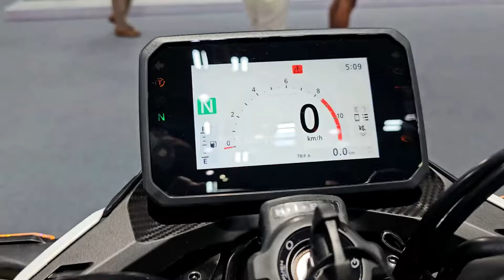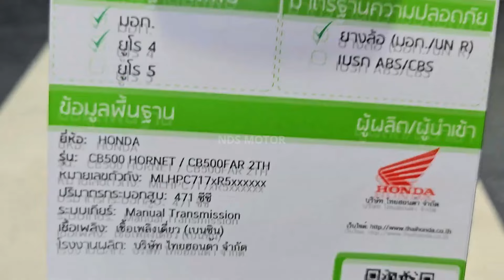2024 NEW HONDA CB500 HORNET | The Most Powerful Replacement for The CB500F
2024 NEW HONDA CB500 HORNET  | The Most Powerful Replacement for The CB500F. @ndsmotor

Honda, a stalwart in the world of motorcycles, introduces the eagerly awaited 2024 CB500 Hornet, poised to redefine the streetfighter segment. As a successor to the beloved CB500F, the Hornet arrives with a perfect blend of performance, style, and versatility, setting the stage for a new era of urban riding.